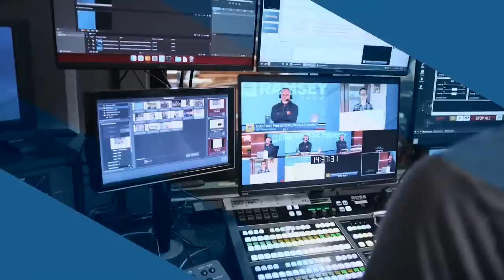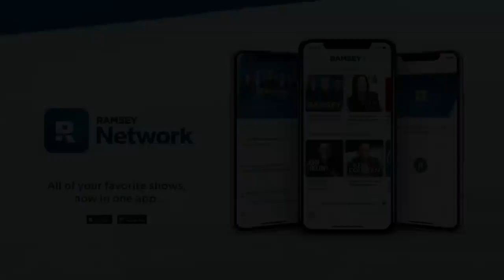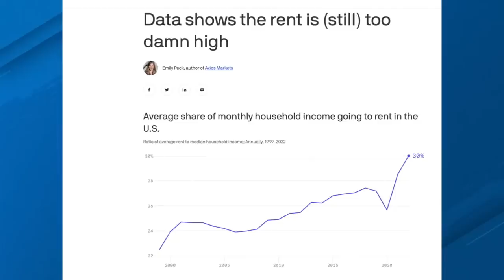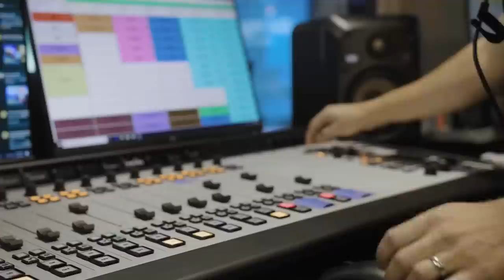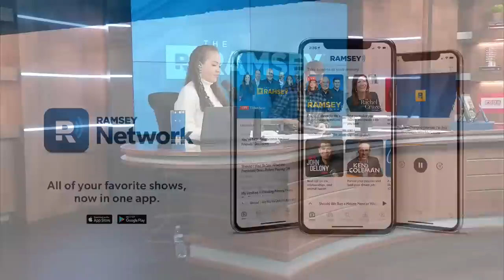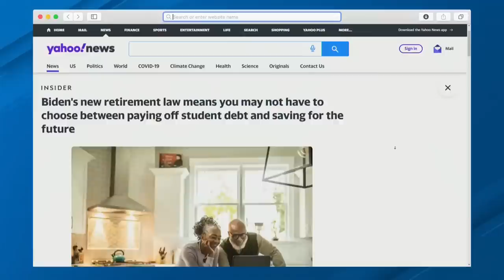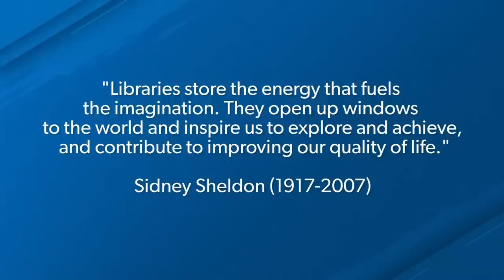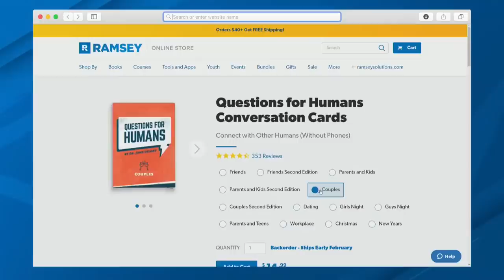Feeling Overwhelmed With Your Finances?